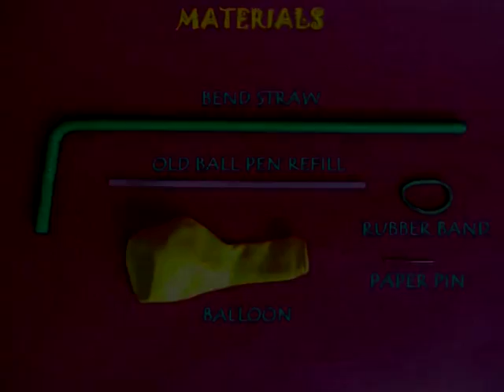Spinning Balloon | Telugu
The Spinning Balloon is a very exciting experiment. You will need a bent straw, an old refill, a pin, balloon and a rubber band. Poke the pin near the center of the bent straw. The pin will act like an axle on which the straw will spin. Attach a balloon to the right end of the straw with the help of a rubber band. The rubber band will make the joint air tight. Place the pin in an old ball pen refill. The refill makes for an excellent bearing on which the straw will spin. Hold the refill and on pushing the straw it should rotate freely on the pin axle. Now hold the refill in one hand and with the other hand place the straw end in your mouth and blow. This will inflate the balloon and shut the straw end so that the air does not escape. On removing your finger the air will escape from the straw and the whole assembly will spin round and round proving Newton’s Third Law of Motion. This work was supported by IUCAA and Tata Trust. This film was made by Ashok Rupner TATA Trust: Education is one of the key focus areas for Tata Trusts, aiming towards enabling access of quality education to the underprivileged population in India. To facilitate quality in teaching and learning of Science education through workshops, capacity building and resource creation, Tata Trusts have been supporting Muktangan Vigyan Shodhika (MVS), IUCAA's Children’s Science Centre, since inception. To know more about other initiatives of Tata Trusts, please